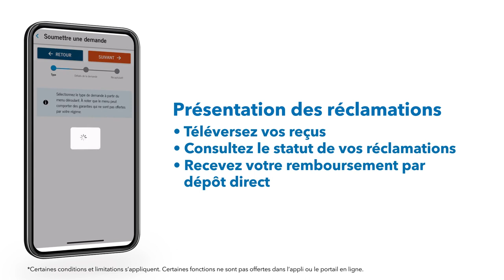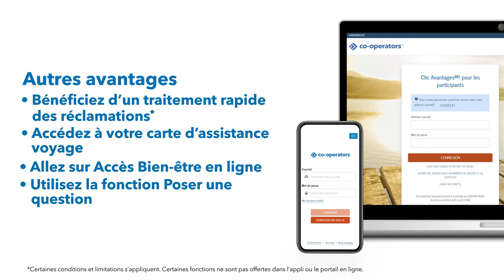Clic Avantages de Co-operators pour les participants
Clic Avantages peut vous aider à gérer tous vos besoins d’assurance collective au même endroit- où que vous soyez, quand vous voulez.